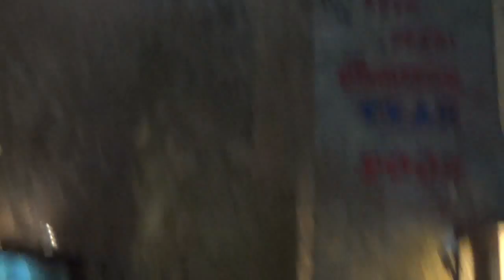06112015 pm mass Barnabas 1